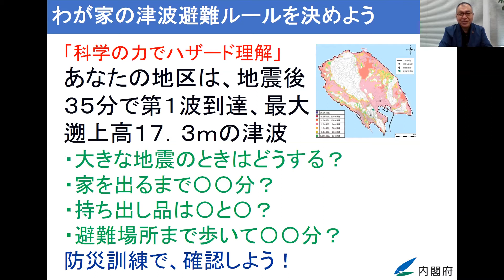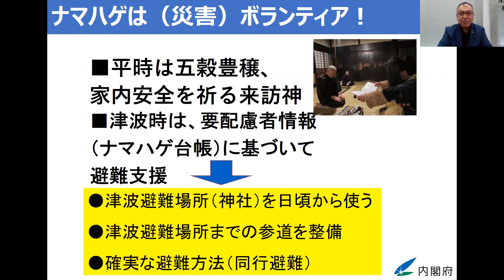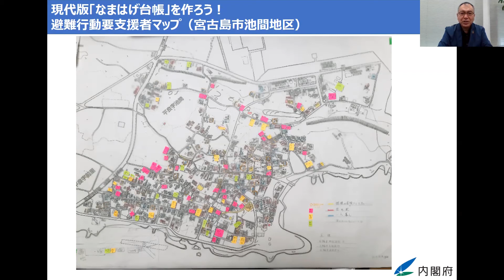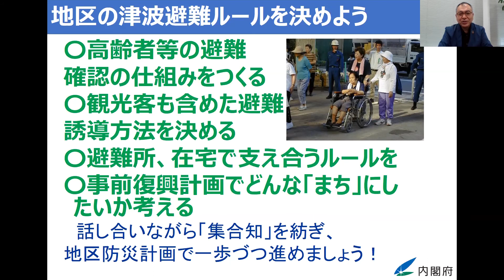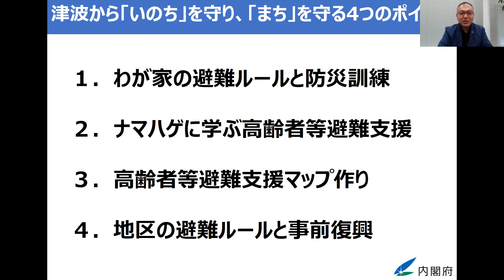『津波と地区防災計画』 鍵屋一（跡見学園女子大学 観光コミュニィティ学部 教授）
令和2年度「津波防災の日」スペシャルイベントに合わせて、津波防災に携わる皆様に向けた動画コンテンツを作成しました。
11/5「津波防災の日」スペシャルイベント（オンライン）の参加には、次の申込みフォームから事前申し込み（11/3締切）が必要です。是非、ご参加ください。